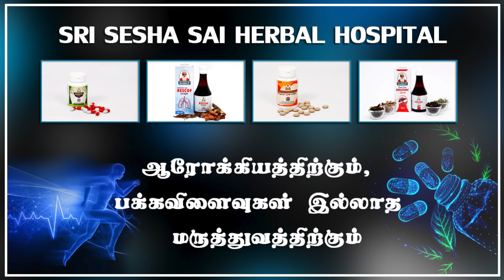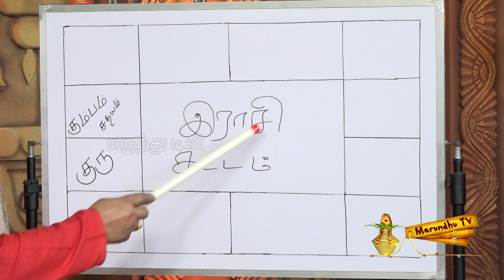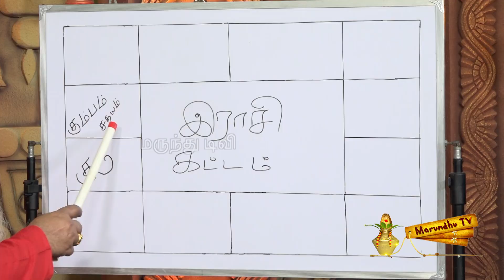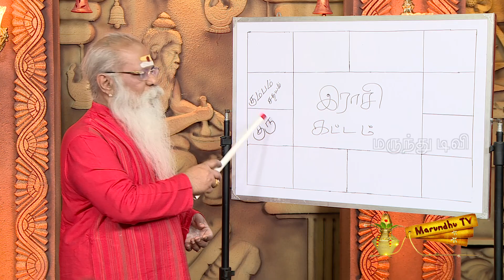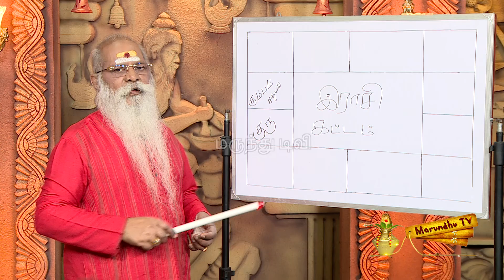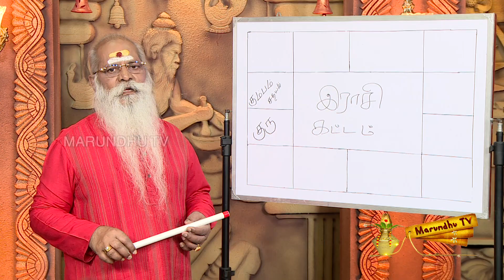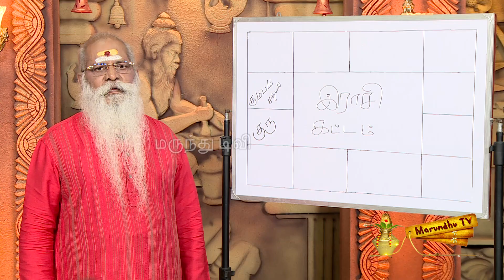வேலை கிடைக்கவில்லையா, திருமணம் ஆகவில்லையா, குழந்தைபாக்கியம் இல்லையா - மருத்துவமும் ஜோதிட பதில்களும்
Replying to your questions in tamil video. மருத்துவ ஜோதிட சந்தேகங்கள் அதற்கான பதில்கள்.

வேலை கிடைக்கவில்லையா, திருமணம் ஆகவில்லையா, குழந்தைபாக்கியம் இல்லையாபோன்ற  கேள்விகளுக்கு விளக்கமாக பதில் அளிக்கிறார்  நாட்டு மருத்துவர் சக்தி சுப்பிரமணி.